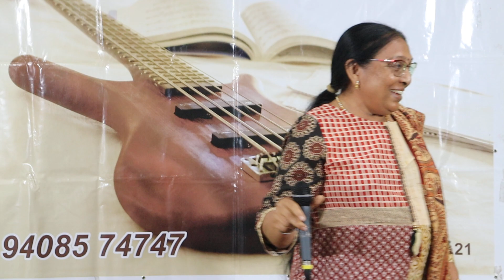Ab ke baras bhej bhaiya ko babul......Manda Joshi